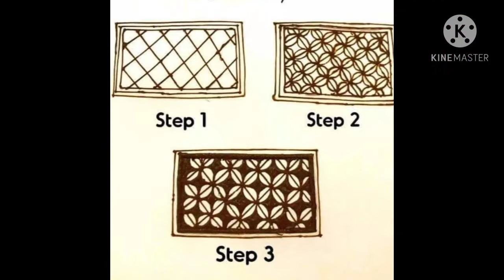Simple Mehandi Art.